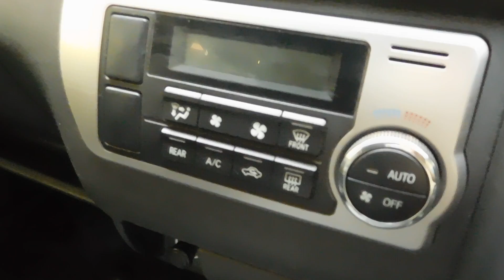Toyota Hiace Super GL 2014 | used hiace | used car | second hand hiace | used micro bus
Condition : Excellent
Manufacturer : Toyota, Japan
Car Name : Toyota Hiace Super GL
Model : 2014
Registration : 2016
Serial : 19
Engine : 4 Cylinder VVTI
Engine Capacity : 2000 cc
Transmission : Automatic
Color : Black
Fuel System : Octane & Cng
Options: Excellent Original Soft Touch Dual AC, DVD Player, Back Camera, Double Projection Headlight, Alloy Rim, Power Steering, Disk Brake, Power Windows, 4 ABS, 2 Airbag, Central Lock, Tempered Glass, All Power, All Papers R Up to Date.
Address: Please Visit Our Showroom, Road - 2, House - 10, Block - L, Near South Point School, Banani.